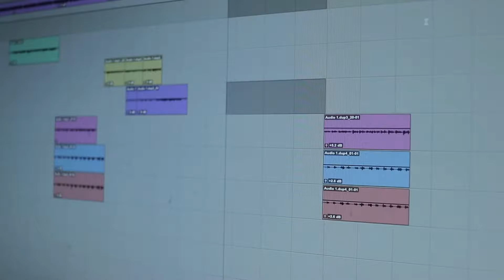DirtBagz Vlog Episode 6 | Rich The Factor Studio Session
GI Gizzle hails from Gary, IN. He has been writing lyrics and rapping since the age of 12. Some of his inspirations are 2Pac, Boosie Badazz, Mac Dre, and E-40. While his roots are deep in northwestern Indiana, he moved to the Twin Cities of Minnesota at a young age and, since, has been back and forth. He prides himself on originality and authenticity as he strives to tell his story. The energy he brings symbolizes the passion he has for his music. He plans to have a long career and create opportunities, in his region, for his loved ones, the youth and less fortunate. Music has a big impact on Gizzle’s life and while he is a very big fan of hip hop, he feels he can bring something different to the game that people all over the world can appreciate.